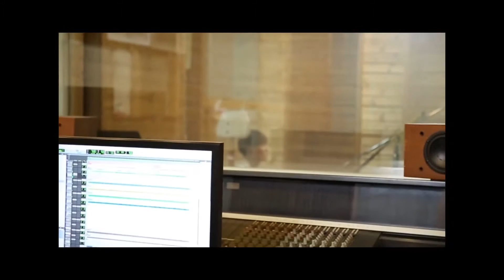하노 - 바다, 나무, 그리고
제 11회 제천국제음악영화제 '거리의 악사 페스티벌'